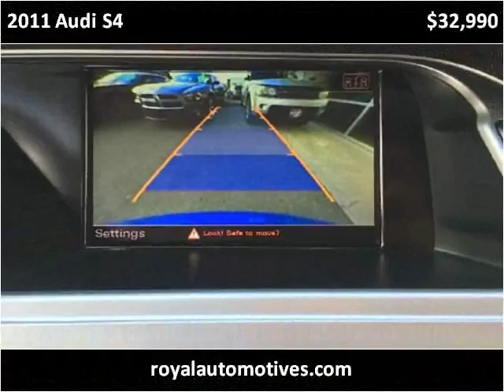2011 Audi S4 Used Cars Denver CO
This 2011 Audi S4 is available from Royal Automotive, LLC.